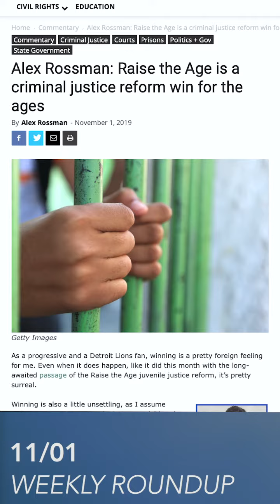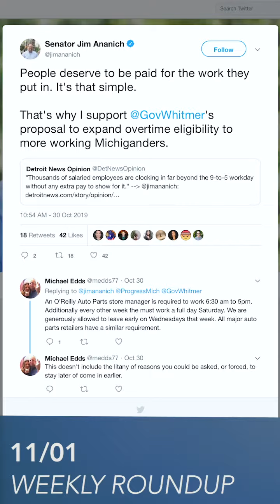Navigating the Week: GLB's Weekly Roundup 11/1/19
Catch up on this week's news with the Beacon's Weekly Roundup